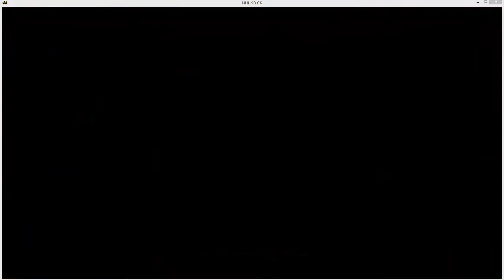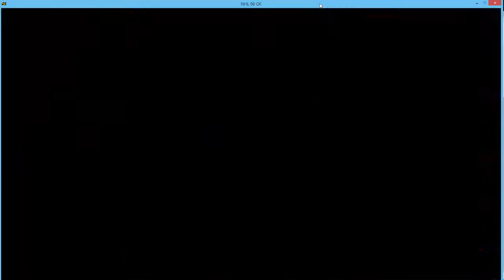NHL 98 (SMD). Season IX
dj zagi(Toronto) vs Jamlight(Tampa Bay) 7-1
Jamlight(Tampa Bay) vs dj zagi(Toronto) 2-4